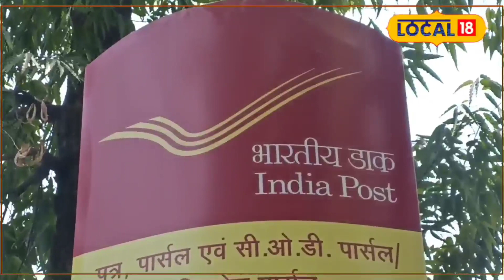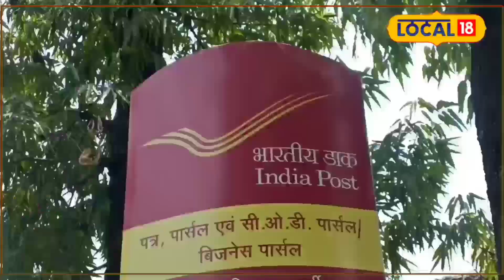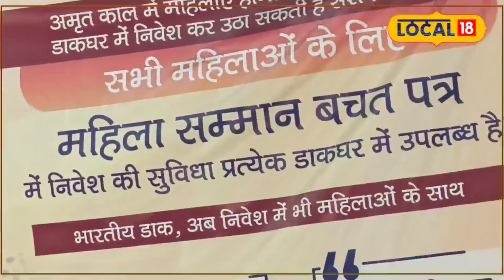डाकघर की 5 सबसे बेस्ट स्कीम, मिलेगा इतना ब्याज और साथ में टैक्स पर छूट भी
पवन सिंह कुंवर/हल्द्वानी.बचत योजनाओं की ब्याज दरों में काफी बढ़ोतरी हुई है. इन योजनाओं में टैक्स लाभ मिलता है, जिसके कारण ये निवेशकों के लिए निवेश का एक अच्छा विकल्प बनकर सामने आया है. पोस्ट ऑफिस की छोटी बचत योजनाएं, जिनके जरिए आप बड़ी बचत कर सकते हैं. आज हम आपको इन योजनाओं के बारे में बताने जा रहे हैं. हर कोई चाहता है कि वो कुछ सेविंग्स करते रहें, जिससे उन्हें आगे पैसों की कमी का सामना नहीं करना पड़े. इस समस्या में डाकघर की योजनाएं आपके बेहद काम आ सकती हैं. हम डाकघर से संचालित हो रहीं ऐसी ही पांच जबरदस्त योजनाओं के बारे में बता रहे हैं, जो आपके निवेश पर बैंकों से ज्यादा ब्याज को देती ही हैं, बल्कि शानदार टैक्स छूट का लाभ भी दिलाती हैं. इसमें पीपीएफ पब्लिक प्रोविडेंट फंड योजना, नेशनल सेविंग मंथली इनकम स्कीम, महिला सम्मान सेविंग सर्टिफिकेट, सुकन्या समृद्धि योजना और नेशनल सेविंग सर्टिफिकेट योजना शामिल हैं.

हल्द्वानी पोस्ट ऑफिस के पोस्ट मास्टर दयाल राम सिंह ने बताया कि योजना का लाभ लेने के लिए बड़ी संख्या में महिलाएं पोस्ट ऑफिस पहुंच रही हैं. महिलाएं महिला सम्मान बचत पत्र योजना में पैसे को इन्वेस्ट कर रही हैं. अप्रैल माह से शुरू हुई इस योजना के तहत अभी तक हल्द्वानी मुख्य डाकघर में करीब 500 महिलाओं ने अपना खाता खुलवाया है. अब आपको इन पांचों स्कीम के बारे में जानकारी देते हैं.

पीपीएफ पब्लिक प्रोविडेंट फंड योजना
PPF या पब्लिक प्रोविडेंट फंड भारत में प्रचलित सबसे लोकप्रिय सेविंग स्कीम्स में से एक है. PPF टैक्स लाभ भी प्रदान करता है, क्योंकि यह छूट-छूट-छूट (EEE) श्रेणी के अंतर्गत आता है. इसका मतलब यह है कि पहले वर्ष, जिस वर्ष में PPF में निवेश किया गया है, व्यक्ति को (धारा 80 सी के तहत) टैक्स में छूट मिलेगी. साथ ही, निवेश राशि के साथ PPF डिपॉज़िट पर अर्जित ब्याज पर भी कोई टैक्स नहीं लगेगा. PPF के लिए ब्याज दर हर तिमाही सरकार द्वारा निर्धारित की जाती है. वर्ष 2023/2024की पहली तिमाही के लिए PPF की ब्याज दर 7.1 फीसदी है.

नेशनल सेविंग मंथली इनकम स्कीम
डाकघर मासिक आय योजना (POMIS) के निवेशकों के लिए सरकार ने निवेश लिमिट बढ़ा दी है. अब इंडीविजुअल खाता धारक 9 लाख रुपये तक निवेश कर सकेंगे. ज्वाइंट खाताधारकों के लिए भी निवेश की सीमा बढ़ाई गई है. केंद्र सरकार इस डाकघर योजना के निवेशकों को 7.1 फीसदी तक की ब्याज दर दे रही है. ऐसे में निवेशकों के पास अधिक रिटर्न कमाने का मौका है.

नेशनल सेविंग सर्टिफिकेट योजना
इनमें एक जबरदस्‍त ऑप्‍शन नेशनल सेविंग्‍स सर्टिफिकेट (NSC) का भी है. पोस्‍ट ऑफिस में यह अकाउंट खुलवाया जा सकता है. सरकार ने 1 अप्रैल 2023 से सेविंग्‍स की ब्‍याज दरों में बदलाव किया है. NSC की ब्‍याज दरें 7 फीसदी से बढ़ाकर 7.7 फीसदी सालाना कर दी गई हैं. इस तरह इसमें निवेशकों को जरबदस्‍त फायदा होने जा रहा है. पोस्‍ट ऑफिस की इस स्‍माल सेविंग्‍स स्‍कीम्‍स की खासियत यह है कि इसमें निवेश की मैक्सिमम लिमिट नहीं है. वहीं, इसमें मल्‍टीपल अकाउंट खुलवाए जा सकते हैं.

पोस्ट ऑफिस में या बैंक ब्रांच में जाकर आप अपनी 10 साल से कम उम्र की बच्ची के लिए सुकन्या समृद्धि खाता खुलवा सकते हैं. एक माता-पिता को अपनी सिर्फ दो लड़कियों के नाम सुकन्या समृद्धि खाता खोलने की अनुमति है. सुकन्या समृद्धि योजना पर फिलहाल 8 फीसदी सालाना के हिसाब से ब्याज मिलता है.

महिला सम्मान सेविंग सर्टिफिकेट
महिला सम्मान सेविंग सर्टिफिकेट योजना केंद्र सरकार द्वारा संचालित छोटी बचत योजनाओं की तरह की एक वन टाइम सेविंग स्कीम है. इस योजना के माध्यम से दो साल के लिए जमा राशि पर 7.5 प्रतिशत निश्चित दर से ब्याज दिया जाएगा. महिला सम्मान बचत पत्र योजना के तहत जो महिलाएं इस योजना में आवेदन करेंगी, दो लाख की बचत पर 7.5 प्रतिशत क दर्ज से ब्याज प्राप्त होगा. इससे महिलाएं अपनी जमापूंजी की बचत करके भविष्य में आत्मनिर्भर बन सकेंगी.